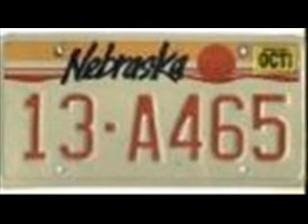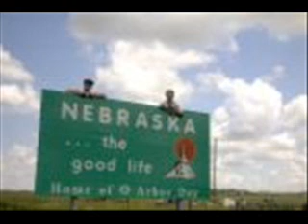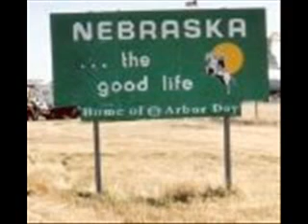tribute reason to believe bruce springsteen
album tribute de Nebraska. aimee mann and michael penn